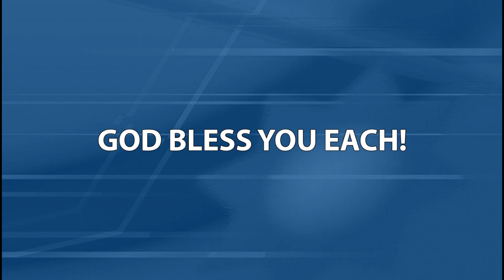February 19, 2023 - Worship Service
Majors Curtis & Cindy Butler